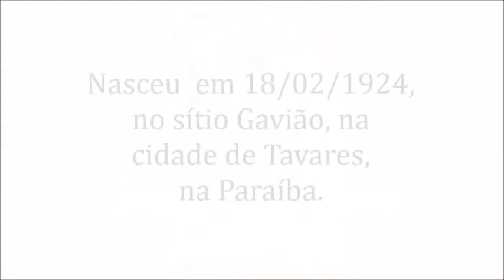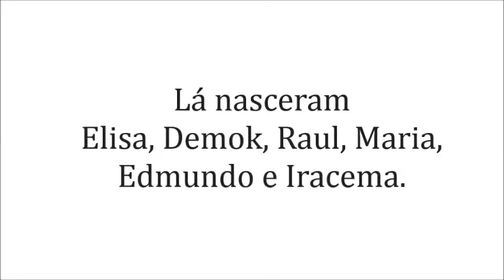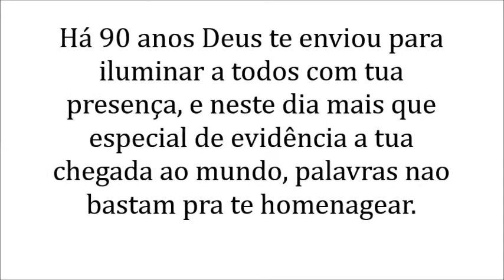90 ANOS VO SEVERINA parte1